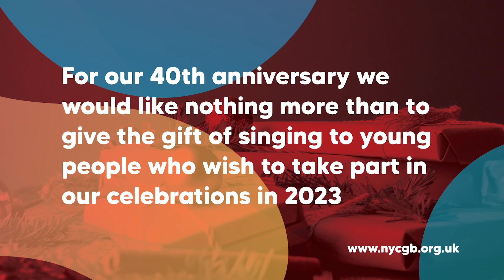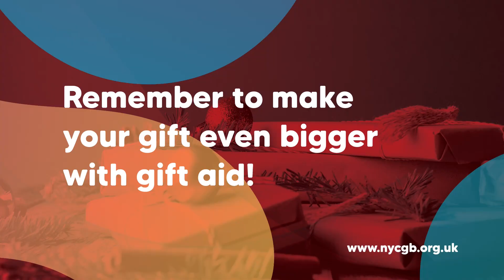Give the gift of singing this Christmas! | Gift of Singing Appeal 2022 | NYCGB | Big Give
For our 40th Anniversary we would like nothing more than to give the gift of singing this Christmas to all young people who wish to take part in our celebrations in 2023. With your help, we are aiming to raise £60,000 through our Gift of Singing Appeal as part of the Big Give Christmas Challenge, to directly support NYCGB members to take part in our 40th year.

Good news! We only have to raise £30,000 of the total, because for every £1 you donate the Big Give Champions will donate £1 of match funding. To unlock all the match funding, we need to secure this £30,000 in online donations from our amazing NYCGB community.

To help us give the gift of singing please donate to our Gift of Singing Appeal page at The Big Give, between midday on 29 November and midday on 6 December 2022. Your gift will be matched £1 for £1 to have twice the impact!

Don’t forget! You can make your gift even bigger with Gift Aid! The taxman will give NYCGB an additional 25p for every £1 donated at no extra cost to you, enabling us to support even more young people in our 40th year.